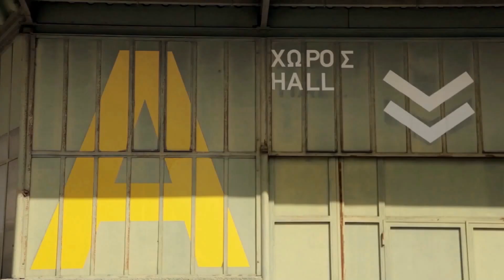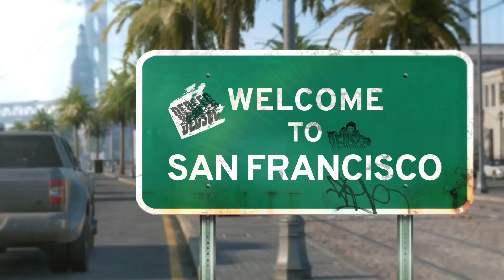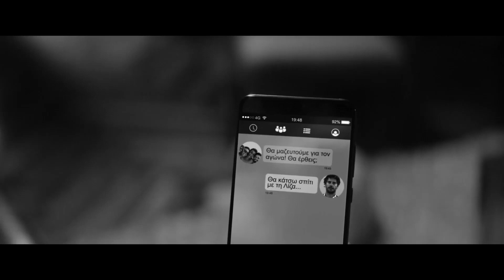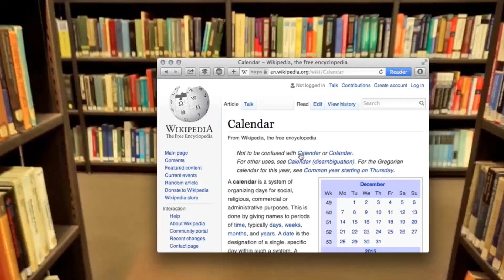Anthony Georgou - Composer / Sound Designer Reel